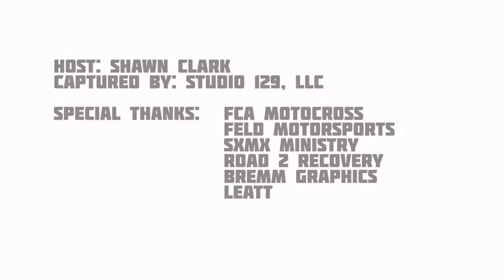FCA Pit Pass: Justin Brayton | Dallas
Long time FCAMX affiliate, Shawn Clark was able to talk with one of his past racing friends, Justin Brayton to see what it's like as a professional racer to live and walk in faith with Christ. Justin also talks briefly about his season so far.